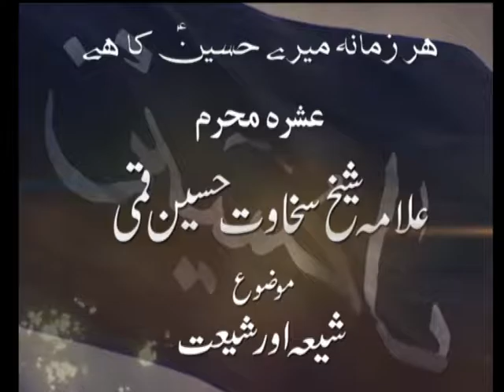4th Muharram Majlis Sakawat Qommi Duration 56 Min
HIDAYAT TELEVISION PAKISTAN PRODUCTION